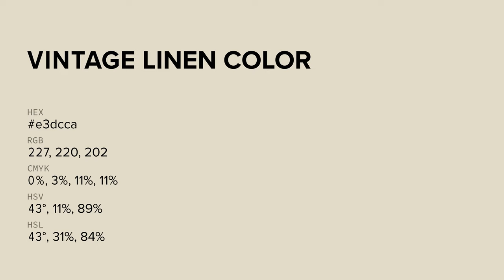Vintage Linen color e3dcca hex color - Green color - Cool color e3dcca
What color is Vintage Linen ? e3dcca hex color - Green color - Cool color e3dcca

Hex e3dcca Color Code is also known as Vintage Linen color.

Hex e3dcca Color code in RGB color code model is created after adding 89.02% red color, 86.27% green color and 79.22% blue color.
Hex e3dcca Color code in CMYK color (process color) code model is generated after subtraction of 0% cyan, 3% magenta, 11% yellow and 10% black.